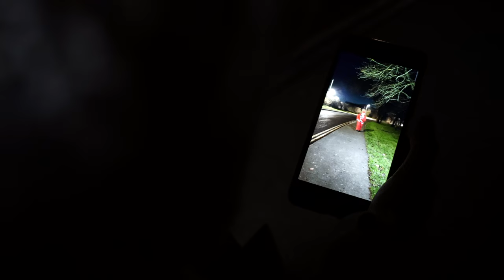He Sees You | Christmas Short Horror Film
A young woman is followed by a sinister Santa Claus at Christmas.

Winner: Best Horror Short Film at the Sittannavasal International Film Festival 2023

Written and Directed by Seán Breathnach

Starring Erin Hendrika & Robert Ratigan

Thanks to John Ryan Howard

This short film has no dialogue